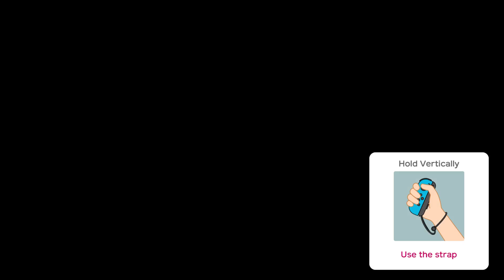Super Mario Party - Challenge Road Part 2